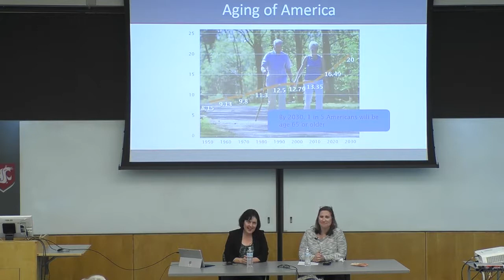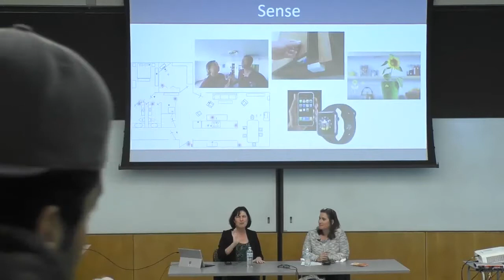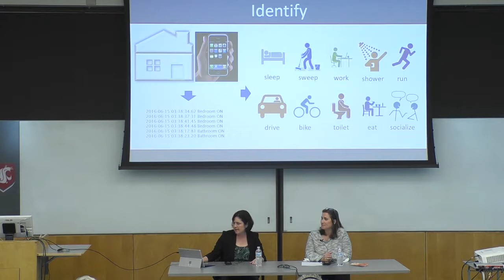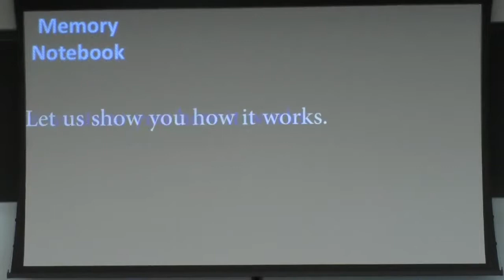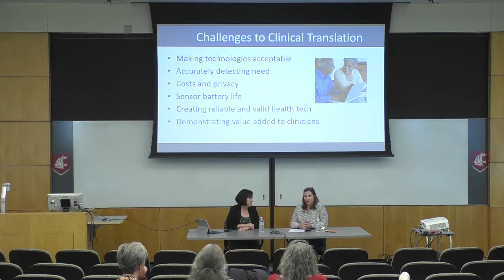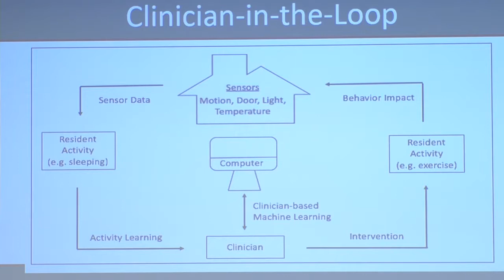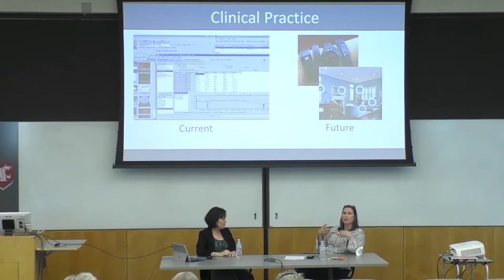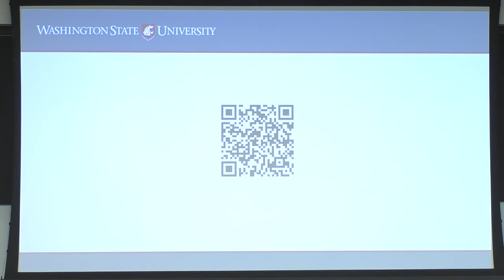Week of Women STEM Panel Discussion: Smart Tech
This panel is in collaboration with Common Reading
Panelists:

Maureen Schmitter Edgecomb, Dept. of Psychology
Diane Cook, Electrical Engineer and Computer Science
Shlley Fritz, Nursing